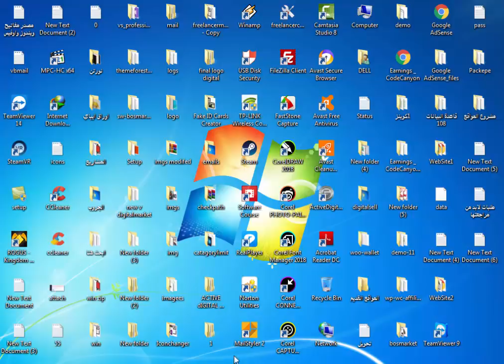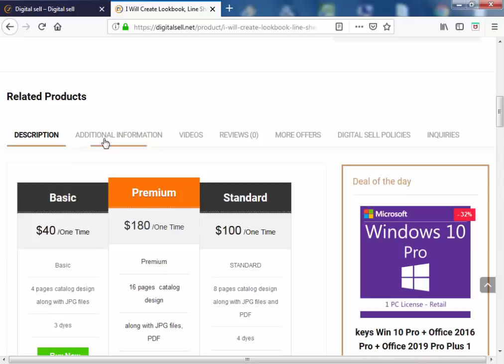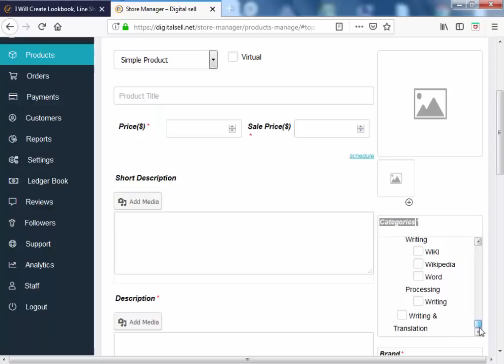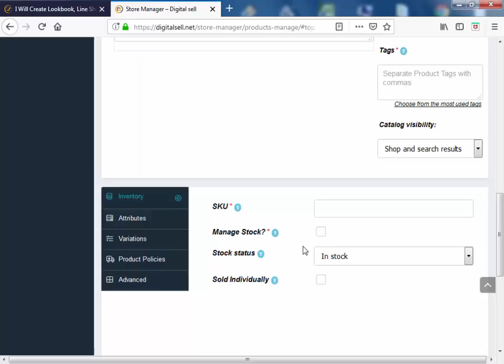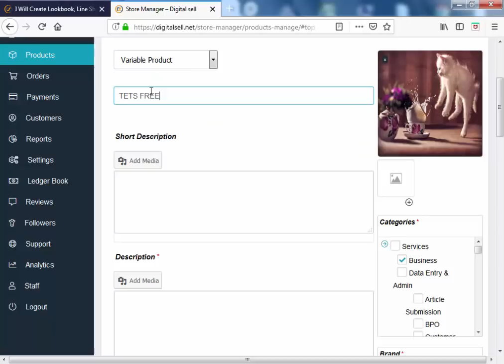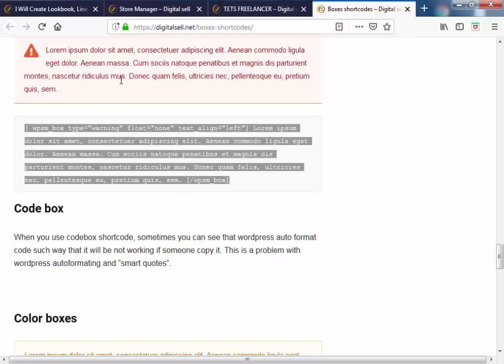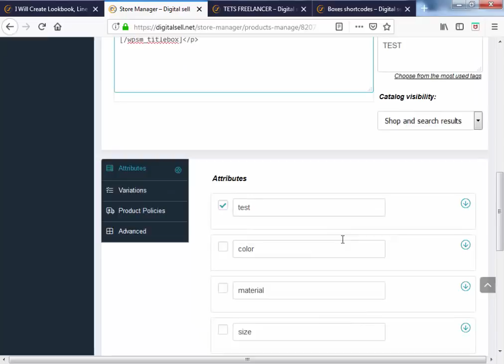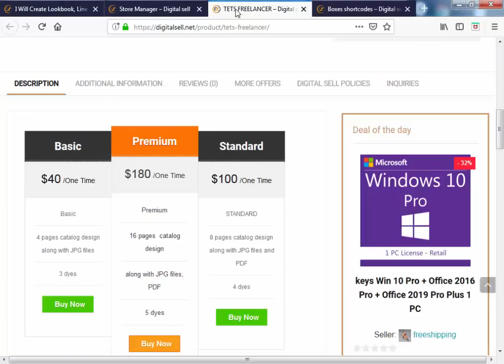شرح اضافة خدمة على موقع digitalsell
يمكنك الان اضافة وعرض خدمات البرمجه والمونتاج والتصميم والترجمه وكتابة المقالات وغيرها من الخدمات البرمجيه على موقع digitalsell بكل سهوله
للتجسيل في الموقع من هنا